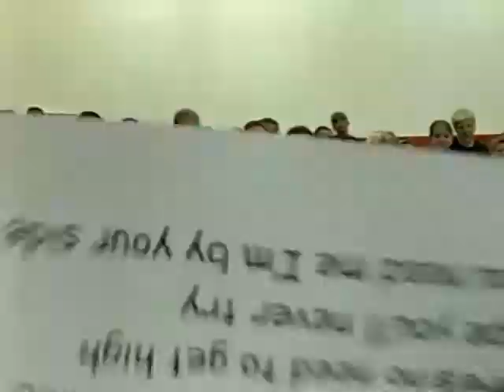Rayla Dare Graduation--1999